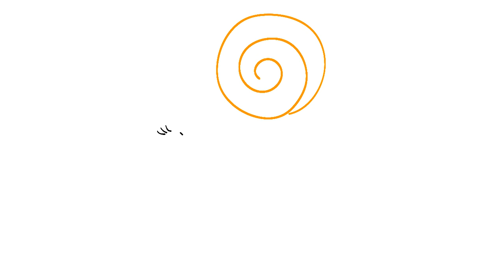Draw Tip & Oh from Netflix Home Adventure's | Speed Drawing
Good day, enjoy some hands-free doodle of Tip from Netflix's animated series Home Adventure. There's more to come!